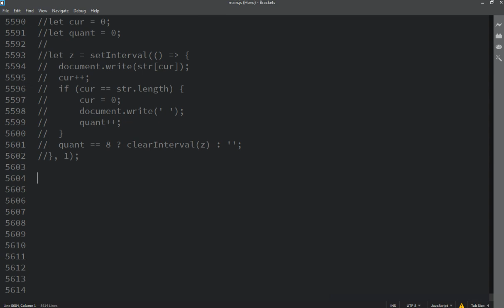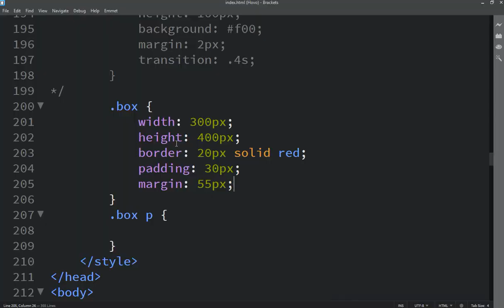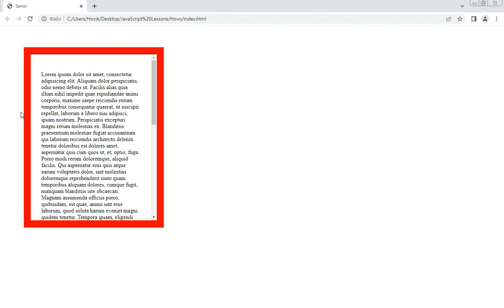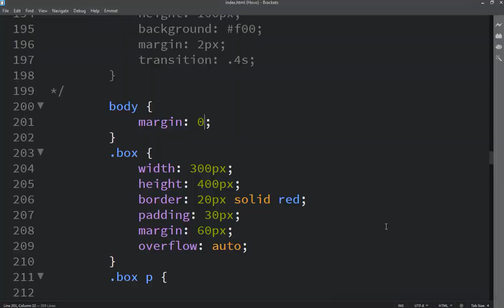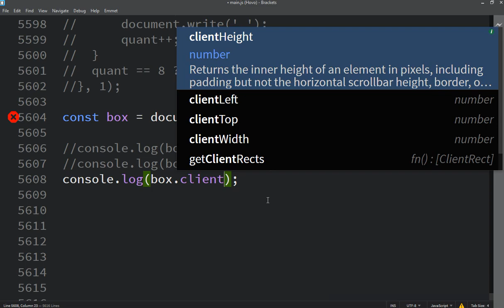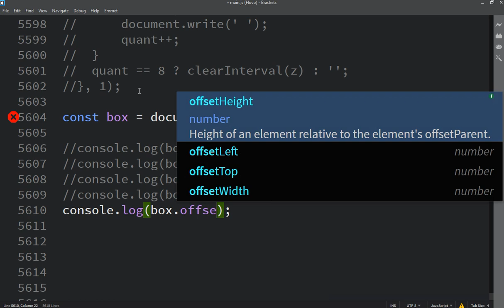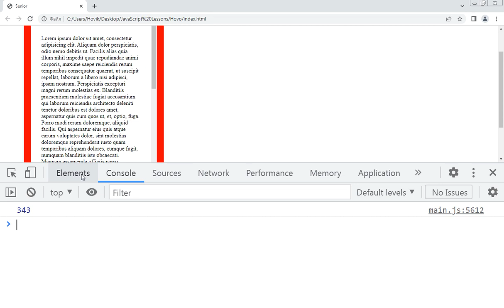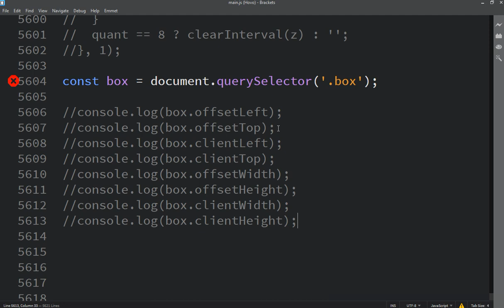Hovo Vardanyan JavaScript zero to Hero or Master Class | Lesson 237